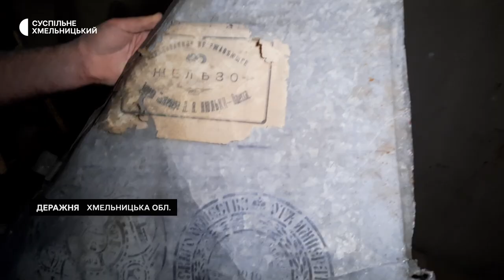Львівські архітектори досліджують та реставрують історичну пам’ятку на Хмельниччині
Реставратори підтвердили вік «Будинку приватного адвоката Периторіна». Це – нововиявлена пам’ятка архітектури місцевого значення  у Деражні. Про це Суспільному розповів Іван Щурко. Він є членом команди благодійної організації  «Спадщина UA», яка наприкінці минулого року придбала понад столітню будівлю.  Більше – у матеріалі Тетяни Ворожцової.